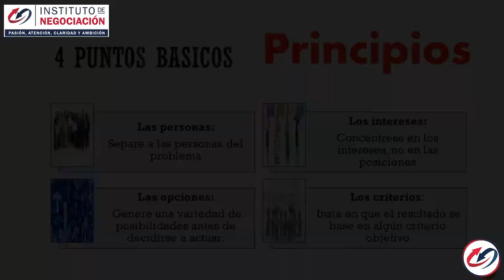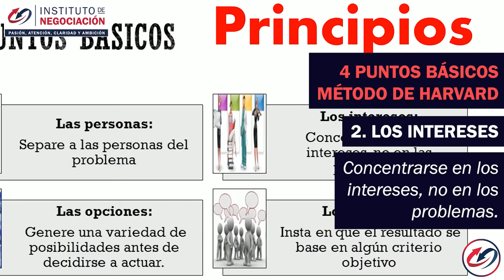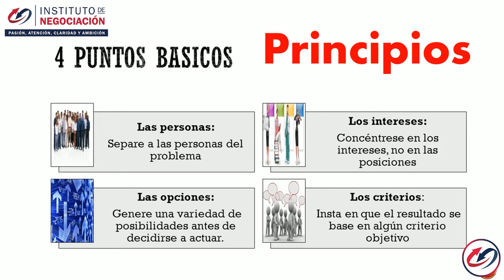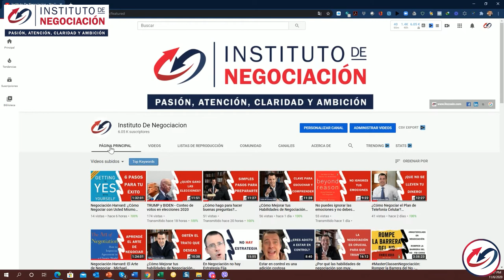El Método de Negociación de Harvard no es el Ganar-Ganar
👉🏻 El destacado experto internacional en negociación, Pablo M. Linzoain, muestra El Método de Negociación de Harvard no es el Ganar

Obtene tu copia de mi libro